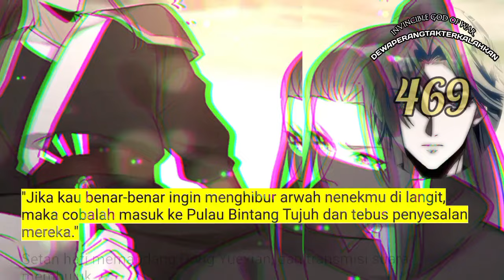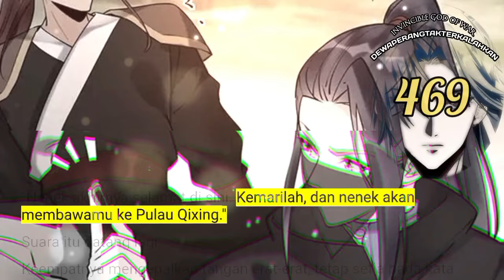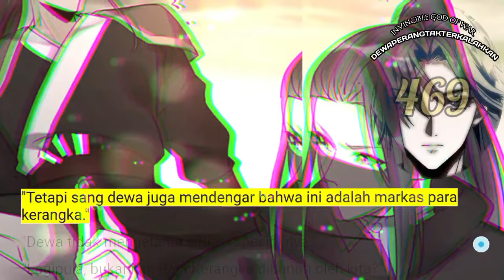Dewa Perang Tak Terkalahkan season 469